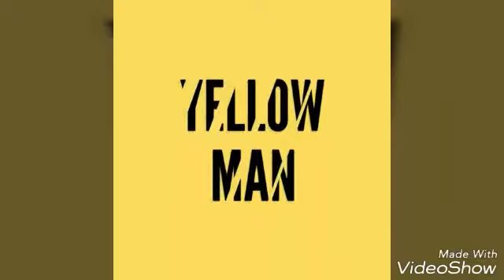Fail of the week (gangster vegas)